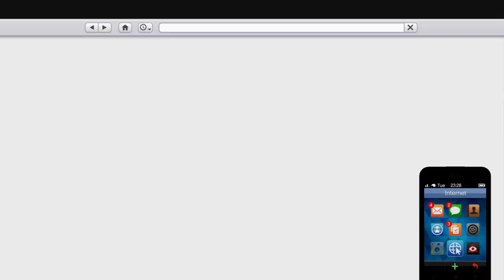How to Get Free Taxi Rides in GTA 5 Online .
How to Get Free Taxi Rides in GTA 5 Online Taxi Fare Dodging Tips so you get were you want to go...for free